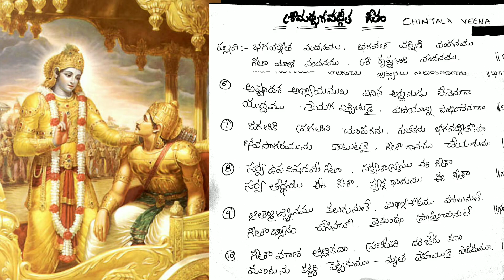Geeta Jayanti Special Song(Shrimadbhagwad Gita Pata)70song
Book: Harathi Neerajanalu part 3
Writer and singer: Veena Chintala